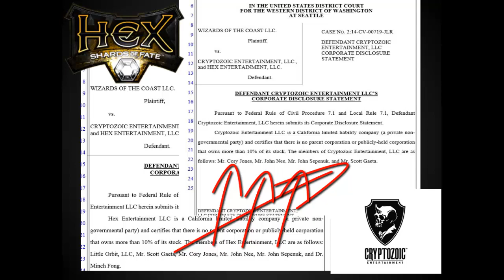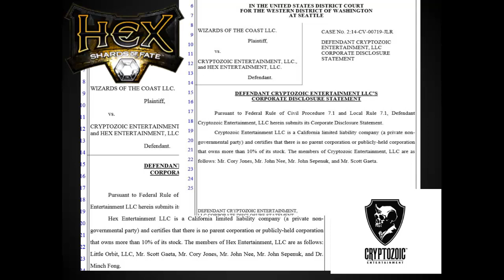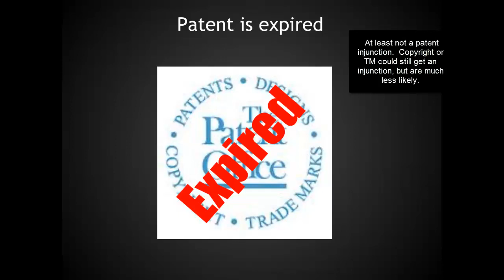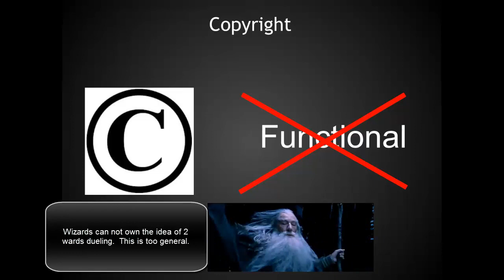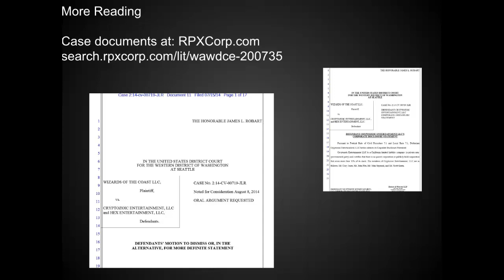Magic v. Hex part 2 - Mythic MTG Tech #124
A breakdown of the Magic v. Hex blow by blow.